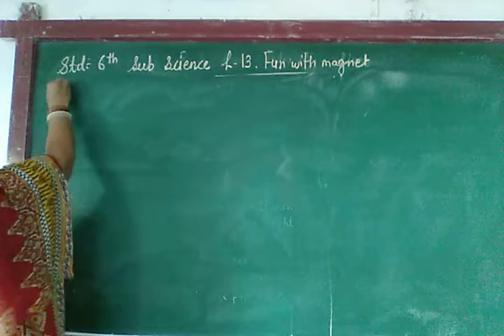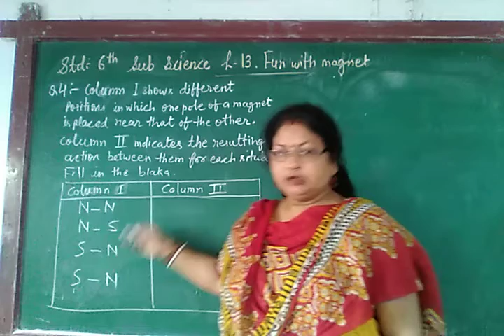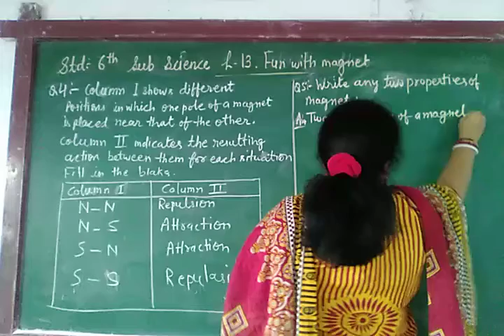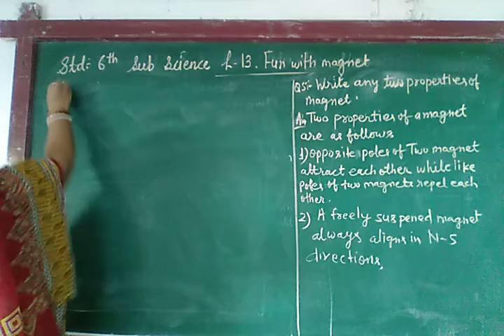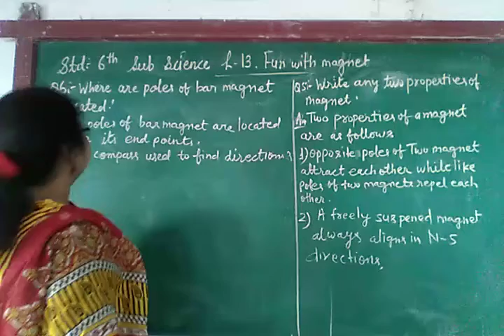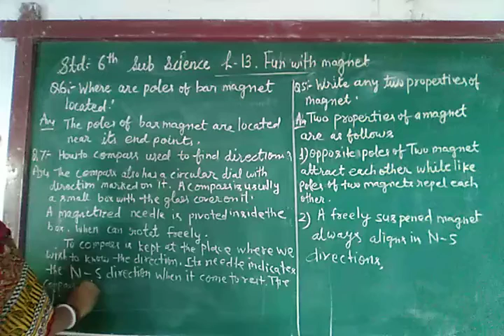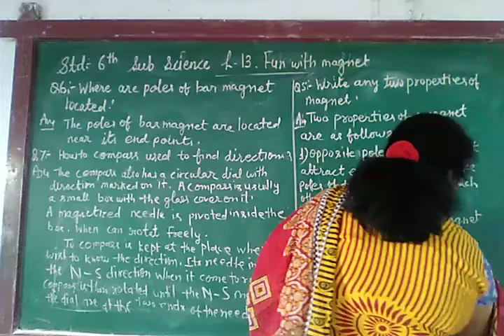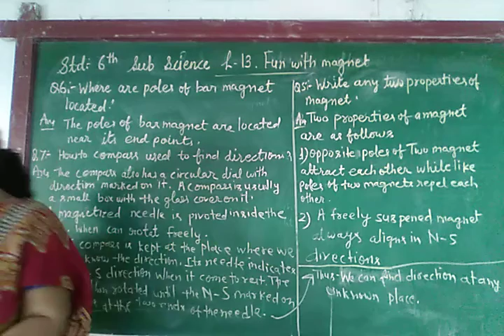ENG MED STD 6 SUB SCI CH 13 P 6